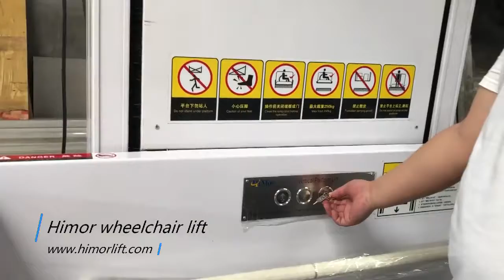Himor Disabled Wheelchair Lift Elevator Working video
This video shows us how to operate a Disabled Wheelchair Lift Elevator , provided by Himor Lift.